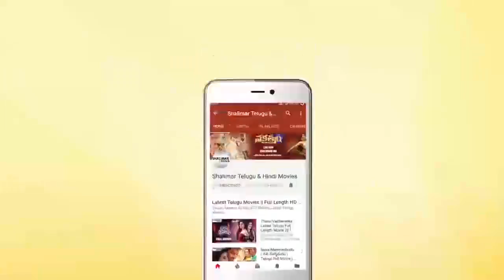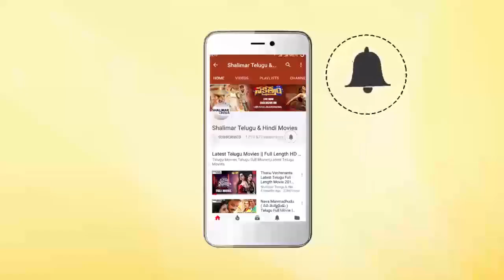Allu Arjun Grand Entry At Geetha Govindam Movie Audio Launch | Vijay Deverakonda,Rashmika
Watch Allu Arjun Grand Entry At Geetha Govindam Movie Audio Launch. GeethaGovindam Starring VijayDeverakonda & Rashmika Mandanna , Directed By Parasuram, Music By Gopi Sunder. Produced By Bunny Vas Under GA2 Pictures.Stylish Star AlluArjun To Grace The Event as Chief Guest.